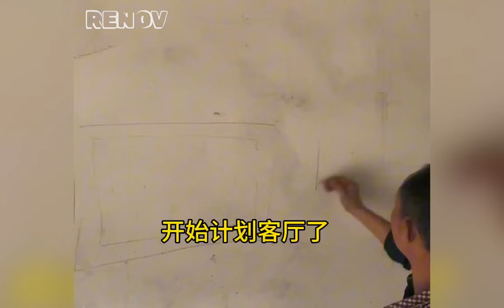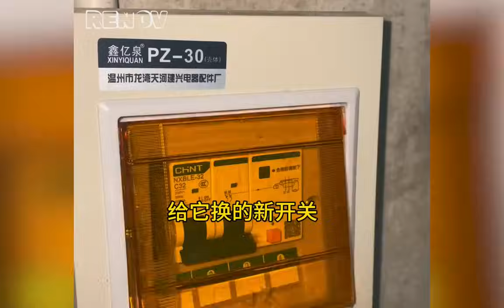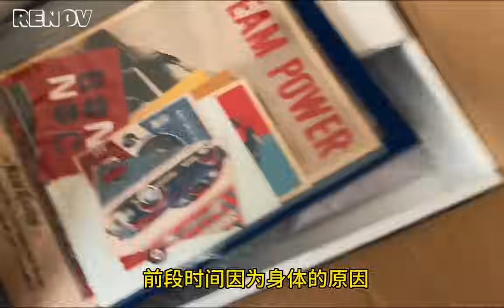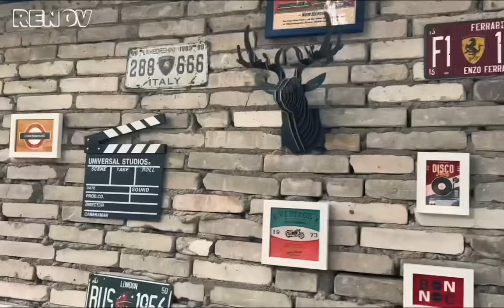The Man Bought a House for $5,000 and Renovation it | Cleaning garden and Makeover room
The man's bold move began when he acquired a house for a mere $5,000, igniting a journey of transformation. With unwavering determination, he dove into the renovation process, breathing new life into the neglected property. From the garden to the rooms within, every corner bore witness to his dedication and vision. As he rolled up his sleeves, clearing debris and revamping interiors, the house began to embody his dreams. Through perseverance and creativity, what once stood as a dilapidated structure now emerged as a beacon of hope and possibility, a testament to the power of determination and hard work.